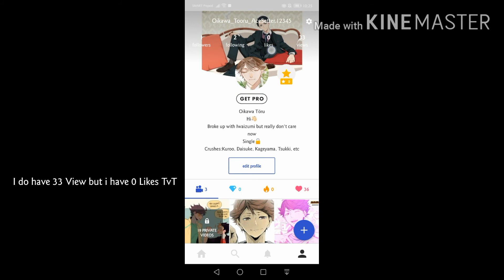For Funimate users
If you don't want to, it's okay
Im not Forcing you to do it